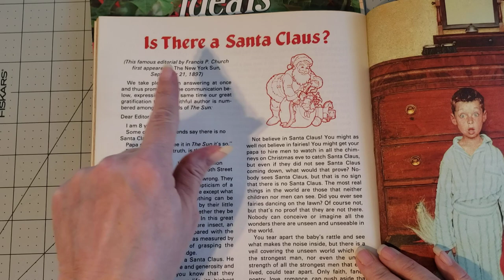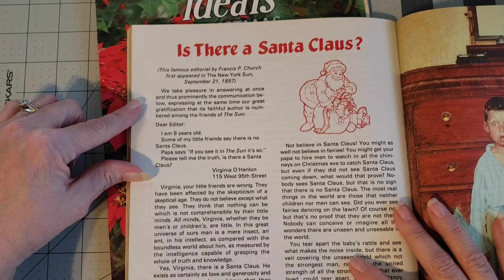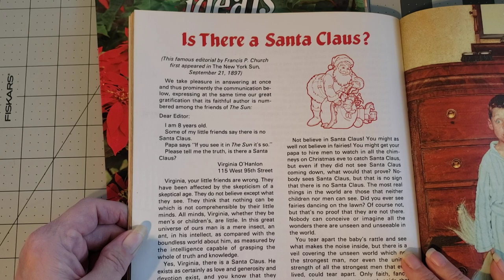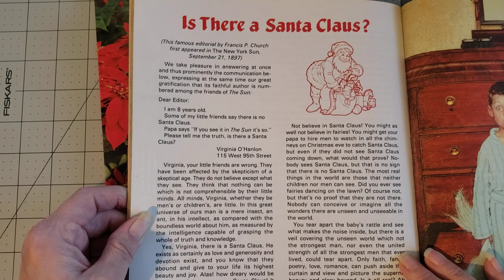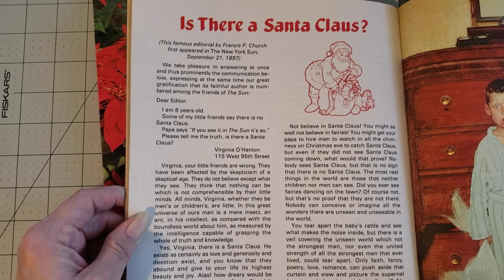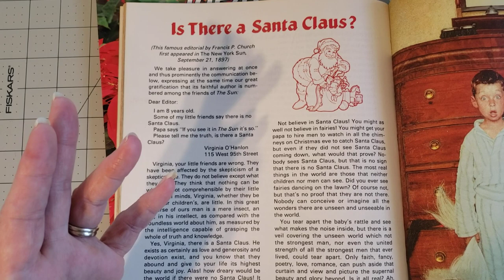Yes, Virginia, there is a Santa Claus!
Just sharing the very old story behind the addage "Yes, Virginia, there is a Santa Claus"
I hope you still believe in Santa and the magic of Christmas!